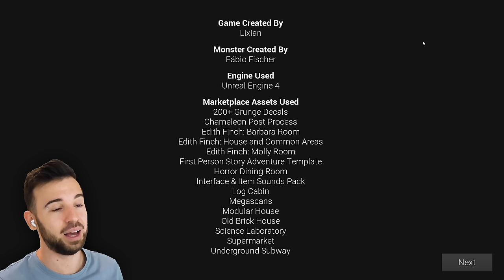ОН ХОЧЕТ ЧТОБЫ БЫЛО ЧИСТО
Играю в хоррор игру Late Night Mop Полное Прохождение и Все концовки.